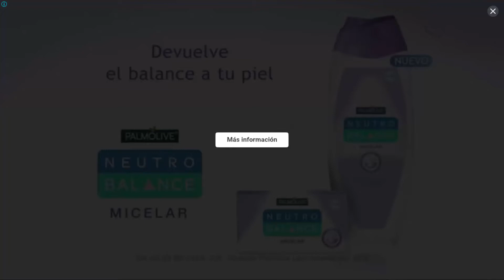2 Semanas en 1 Plantas vs Zombies 2 Noviembre 11 2019🎃 CALABAZA 🎃 2019